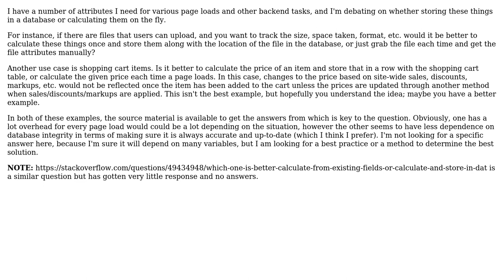Better to store miscellaneous metadata in database or calculate on each access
Software Engineering: Better to store miscellaneous metadata in database or calculate on each access

With thanks & praise to God, and with thanks to the many people who have made this project possible! You are responsible for your own actions.